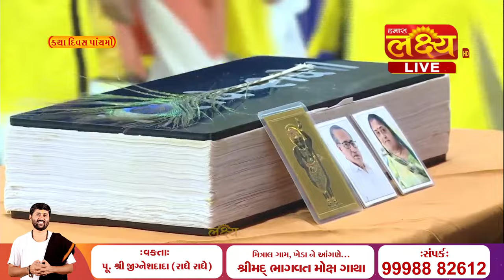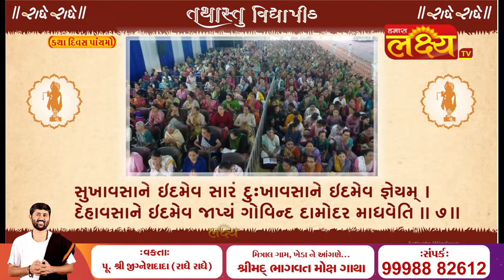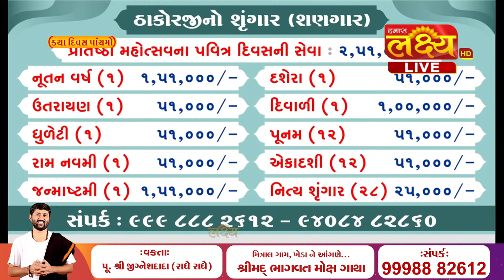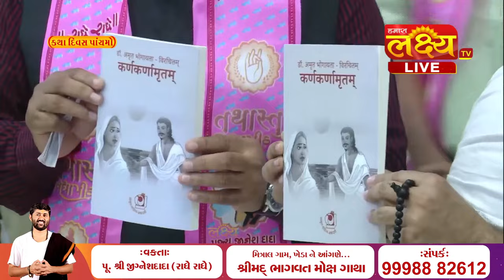LIVE || ShriMad Bhagvat Katha || Pu Jigneshdada (Radhe Radhe) || Mitral, Kheda || Day 05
LakshyaTV || વિશ્વ કા કલ્યાણ હો. || 24*7
સમગ્ર વિશ્વમાં સૌથી વધુ જોવાતી તેમજ સૌથી વધુ લોકચાહના મેળવનાર ગુજરાત ની નંબર ૧ ગુજરાતી ધાર્મિક ટીવી ચેનલ .
સફર આત્મા થી પરમાત્મા સુધી ની.

☎ for more Ph. 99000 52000